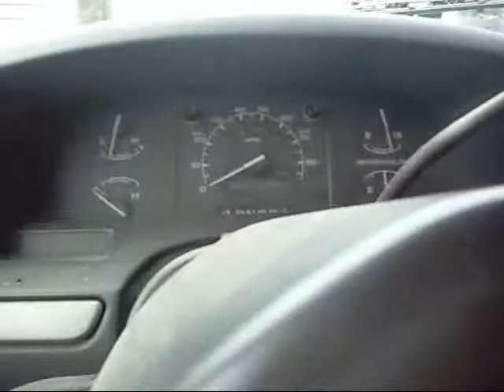My truck.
This is my 1993 ford F-150 supercab 2wd XLT 5.0. She's old, She's rusty but she runs and that's all that matter people so don't be putting stupid ford comments on this video please, Trucks are trucks doesn't matter who made them they all do the same thing.